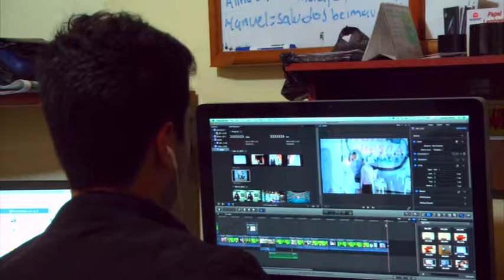Video Institucional Tv Suesca 10 años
Preparamos este vídeo para celebrar los 10 años del canal comunitario Tv Suesca NuestraIdentidad.
Durante sus 10 años de existencia TV Suesca ha procurado ser la voz de todos los suescanos, se ha forjado día a día como bien se estipuló en su constitución: una televisión realmente comunitaria, hecha por y para la comunidad.
Jóvenes, niños y adultos han hecho parte de este proyecto, uno al que todos han aportado y del que muchos han aprendido. Más de mil personas han pasado por este canal, han crecido con él hasta tomar su rumbo y seguir sus propios caminos, forjar un proyecto de vida del que TV Suesca se enorgullece haber sido parte.
En cada imagen el suescano ha encontrado su identidad, el canal no busca más que ser fiel representante del municipio que le dio vida, ser el reflejo de sus propios intereses.
El canal ha sido el líder en toda clase de eventos,
TV Suesca  no es sólo un canal, somos todos.
Felices 10 años Tv suesca.